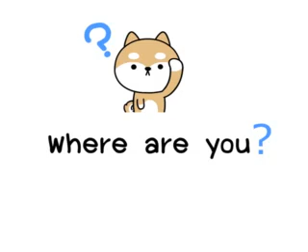Where are you people???